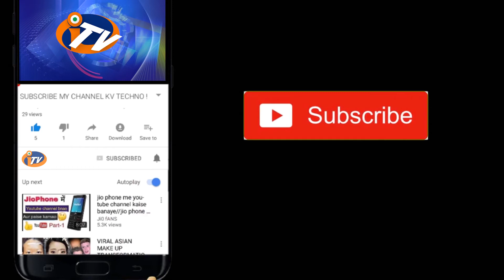Baharu tala dei bhitaru luti nele || ବାହାରୁ ତାଲା ଦେଇ ଭିତରୁ ଲୁଟି ନେଲେ || Itv Odisha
ରିପୋର୍ଟ ---ଗୋବିନ୍ଦଚନ୍ଦ୍ର ଜାଲି
        ,  ଖୋର୍ଦ୍ଧା ଆଦର୍ଶ ଥାନା ଅନ୍ତର୍ଗତ ହଲଦୀପଦା ଗ୍ରାମରୁ ବିରଞ୍ଚି ନାରାୟଣ ରାଉତରାୟଙ୍କ ଘରୁ ବିଳବିନ୍ତ ରାତିରେ ବାହାର ଗ୍ରୀଲର ତାଲା ଭାଙ୍ଗି ପସିଥିଲେ ଘର ଲୋକ ସୋଇଥିବା ଘରେ ବାହାରୁ ତାଲା ଦେଇ ଚୋରି କରିଥିଲେ । ଝିଅ ବାହାଘର ପାଇଁ ରଖିଥିବା ସୁନା କାନ ଭୁଲ , ସୁନା ଝର , ସୁନା ହାର , ସୁନା ନାକ ଫୁଲ ଦୁଇ ହଳ , ପାଉଁଜି ତିନି ହଳ , ହନୁମତିଆ 3ଟା ,ମୁଦି ୬ ଟା , କ୍ୟାସ 25,000 ନେଇଥିବା ବିରଞ୍ଚି ନାରାୟଣ ରାଉତରାୟ କହିଛନ୍ତି